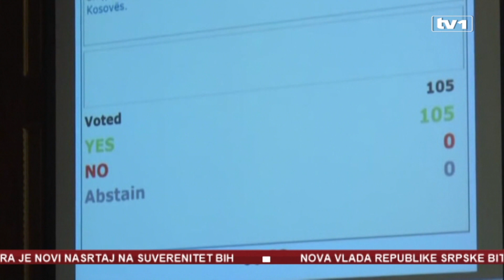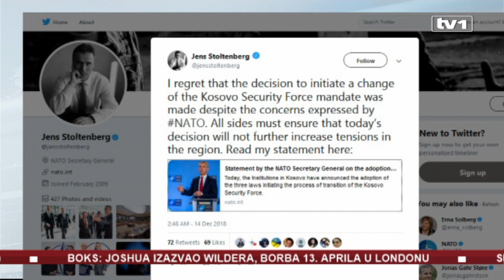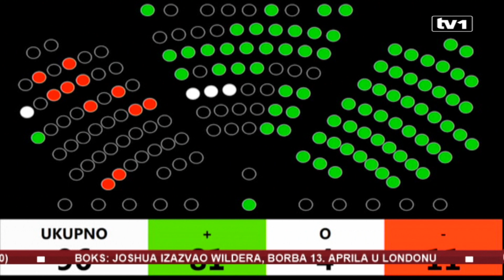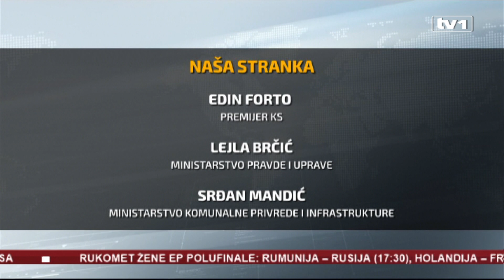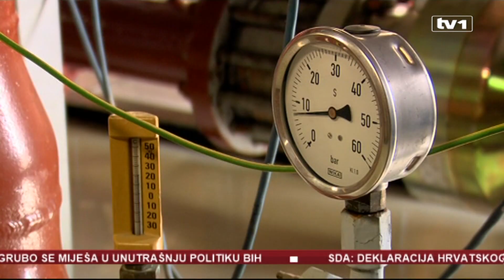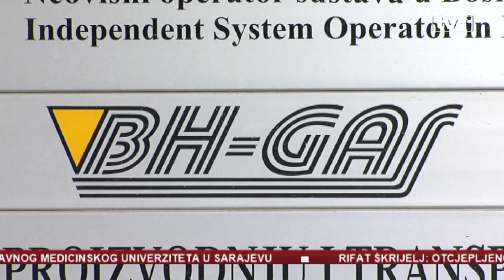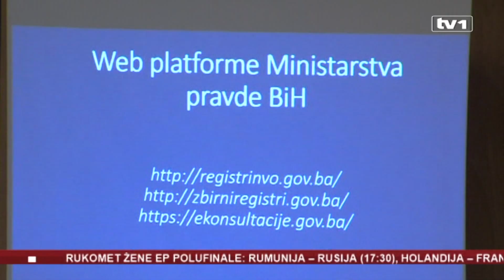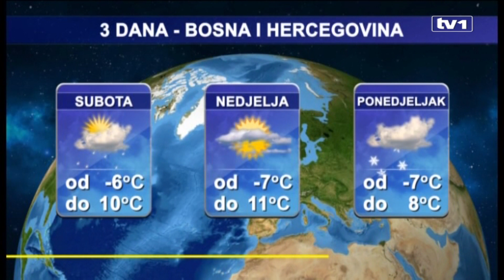Dnevnik u 19 - 14.12.2018.